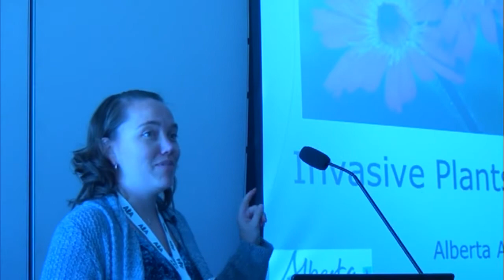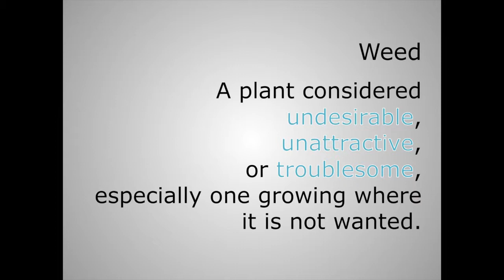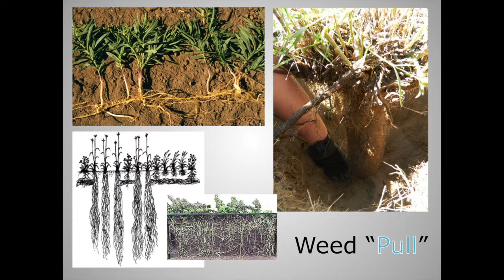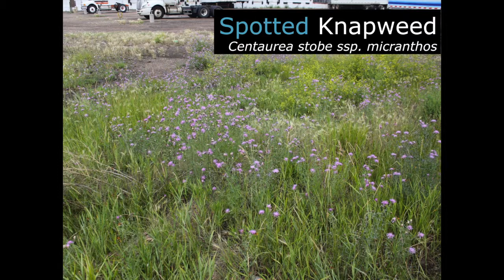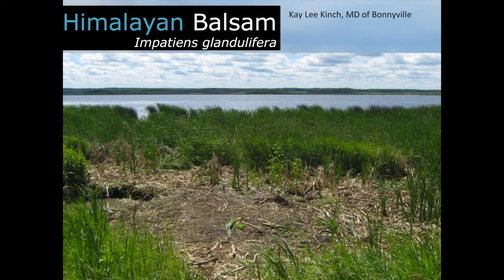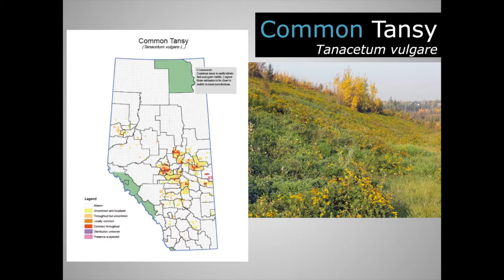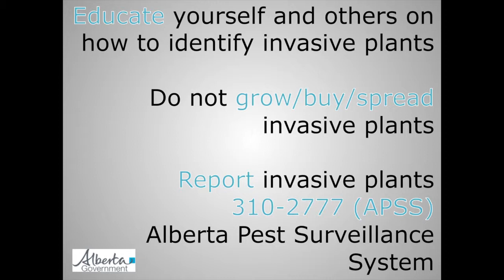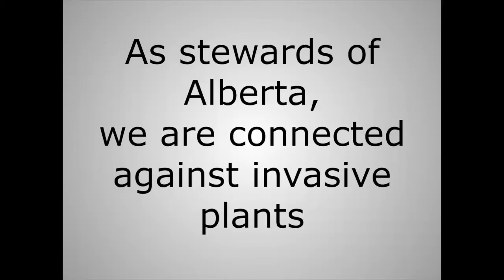Invasive Plants You Should Know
Nicole Kimmel provides a history of weed control in Canada and Alberta focusing on invasive weeds and their impact on natural landscapes and agriculture. She inventories the bad and the truly dangerous. After she describes weed characteristics and their effects on other plants, landscapes and wildlife, the battle to prevent invasive weeds from taking root in Alberta makes sense. Prevention is key and the public are key participants since most of the dangerous and noxious weeds have come via gardeners and landscapers. Nicole Kimmel finishes by describing in detail the prohibited and noxious weeds and their distribution in different parts of Alberta.
Nicole Kimmel is a Weed Specialist with Alberta Agriculture and Rural Development. Her presentation was part of the Alberta Institute of Agrologists' Banff Conference, March 26-28, 2013.